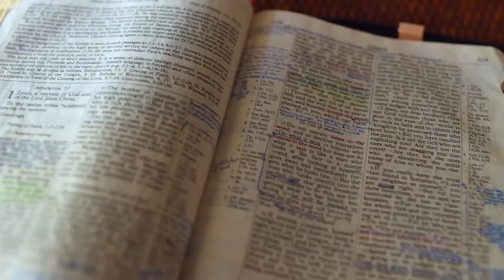Gott auf (m)einer Seite: Josua 6:19-7:9